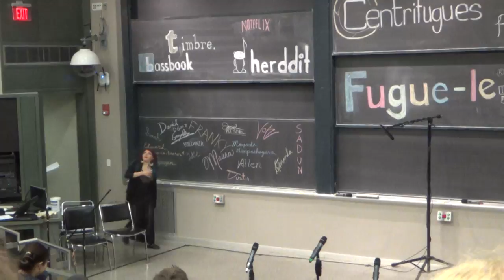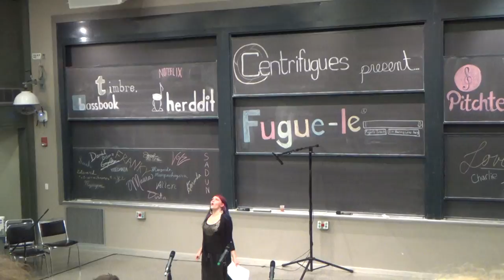MIT Centrifugues 2016 Fugue le 2016 12 09 004